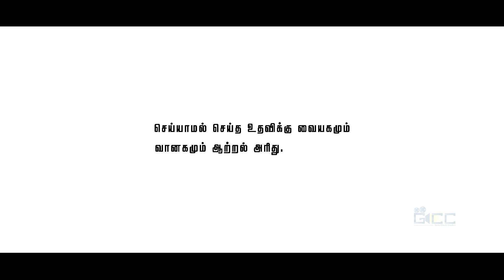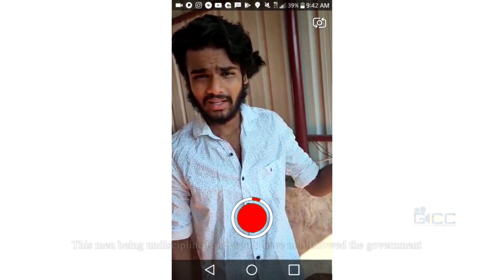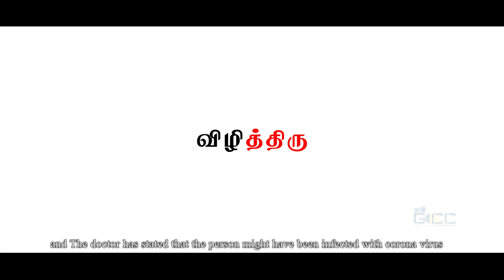விழித்திரு VIZHITHIRU | GCC | OFFICIAL SHORTFILM | RAJKUMAR [Corona Awarness]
CAST
Mahishivarthanan
Revanth

NEWS READER
Sam tinu

PUBLIC
Manivasagan
Dhuarkesh

CINEMATOGRAPHY
Rajkumar

CINEMATOGRAPHY (news)
Ebe

EDITING
Prakashraj

MUSIC
MS Anosh

Music Label - MREM PUBLISHING

Recorded at Massive Rockerz Entertainment Studios

DUBBING
Massive Rockerz Entertainment

ANIMATION
Viki Messi

HELICAM FOOTAGES
Serial Set Studios

CAMERA
Aakash

QUOTES & SUBTITLES
Benita Nelson

GUTSY CLOUDS CREATIONS